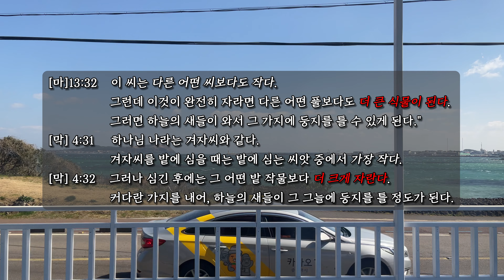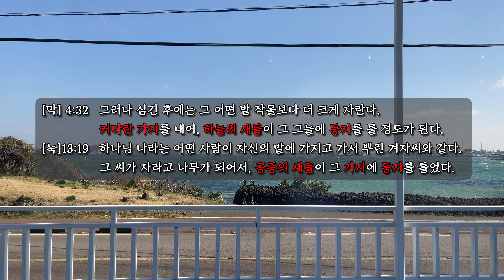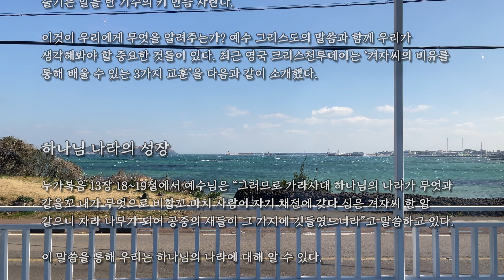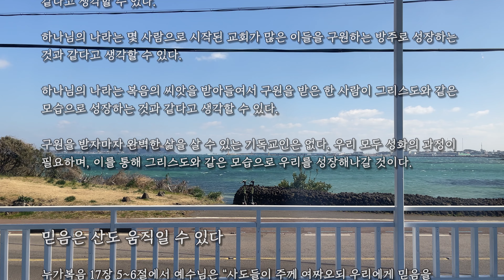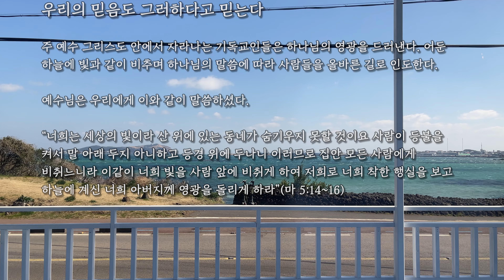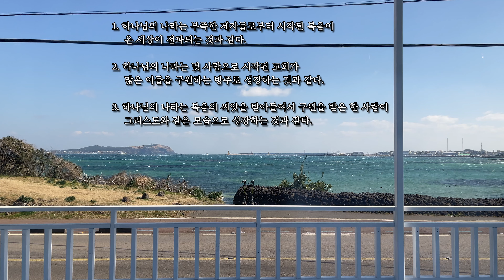오늘의 비블리오드라마 - 성경 속 겨자씨의 비유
우도가 보이는 제주의 바다 풍경을 배경으로 영상을 제작했습니다.

'오늘의 비블리오드라마'는 이드치연구소에서 제작한 비블리오드라마 진행 방법 소개영상입니다.

비블리오드라마 활동에 이 영상이 도움되기를 희망합니다.

이번 '오늘의 비블리오드라마'는 성경 속 겨자씨의 비유를 다룬 Biblio-drama이고, 아가페 쉬운 성경을 참고하여 마태복음(13:31~32), 마가복음(4:31~32), 누가복음(13:19)의 성경구절을 소재로 준비했습니다. 그리고 크리스천투데이 인터넷 신문, 2018년 3월 7일에 입력된 강혜진 기자의 '겨자씨의 비유를 통해 배울 수 있는 3가지 교훈'을 참고했습니다. 링크를 클릭하면 신문 기사를 읽을 수 있습니다.